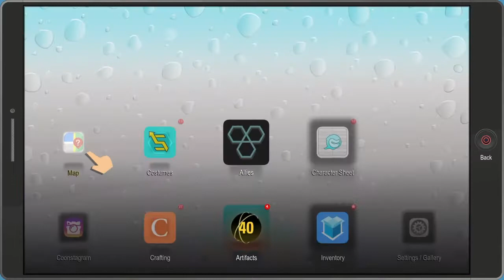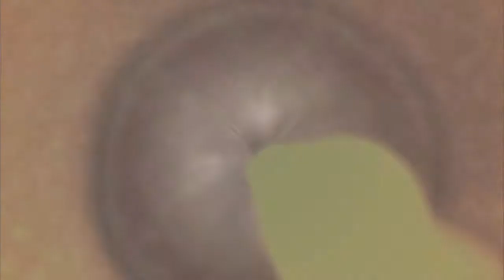SOUTH PARK THE FRACTURED BUT WHOLE Walkthrough Gameplay Part 3 - Gender?